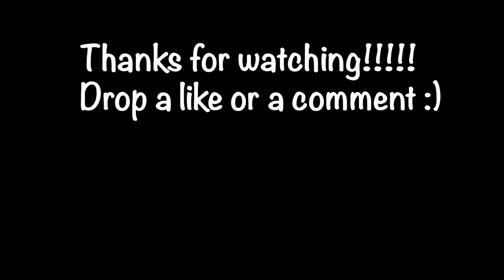Outfits Of The Week | Business Uni Student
Im in my final semester as a business uni student. Decided to make a video about my outfits i wear to school and on the weekends.